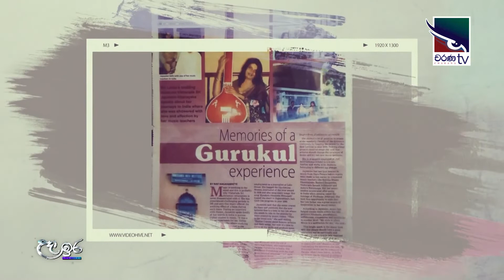ජනමාධ්‍ය නිසා මට ගායිකාවක් වෙන්න බැරි උනා..